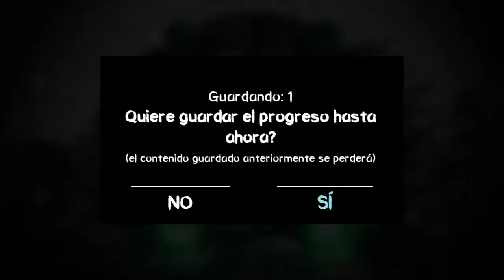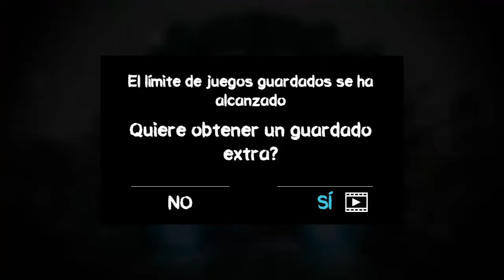Que Comience el Show !!! [PARTE 6] - Death Park Gameplay en Español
Link de descarga [Death Park]

Unete al grupo Arena de Batallas si necesitas ayuda, consejos y aliados :D

VIDEOS ANTERIORES

ABRAZOOOOOOOS !!! :D